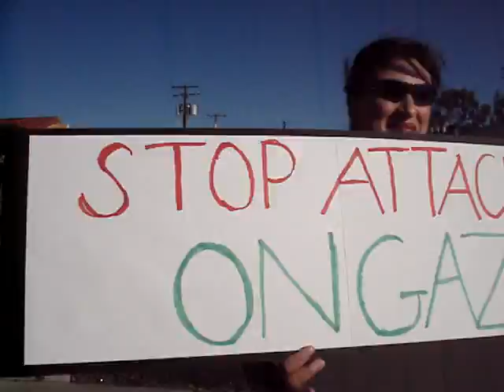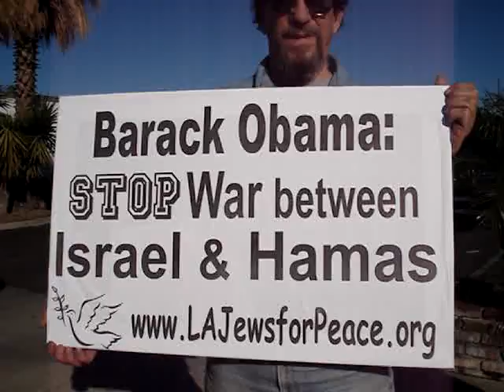Stop the Israeli aggression (massacre) against Gaza Palestine . Anaheim California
280 civilians killed in Gaza by the zionist war manchine .